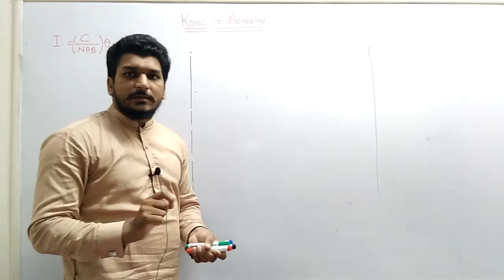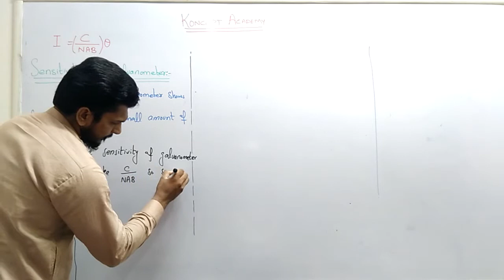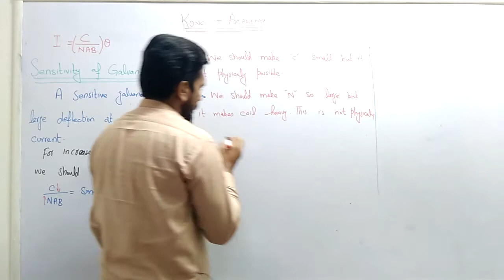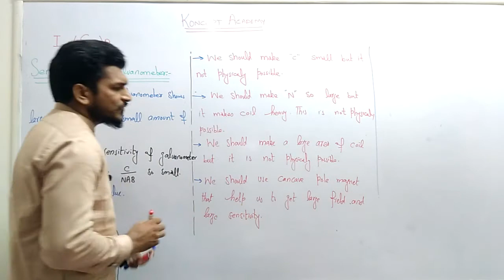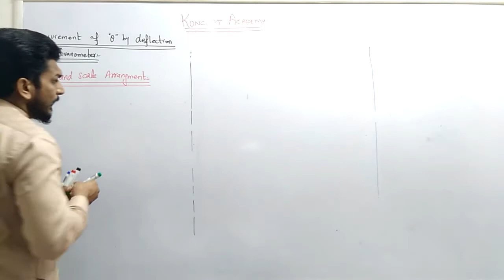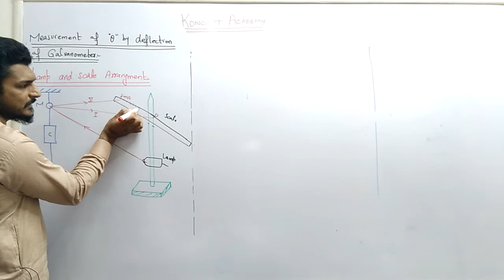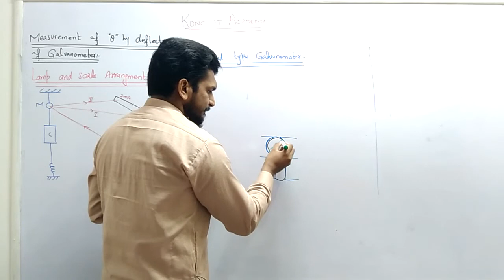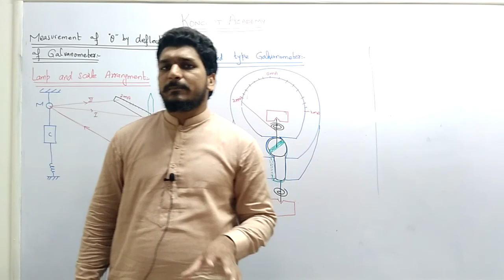Lecture 60 Physics 2nd year Galvanometer part 2-2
In this lecture we will cover the following:
1.Galvanometer part 2-2